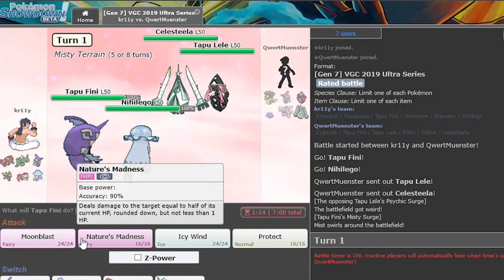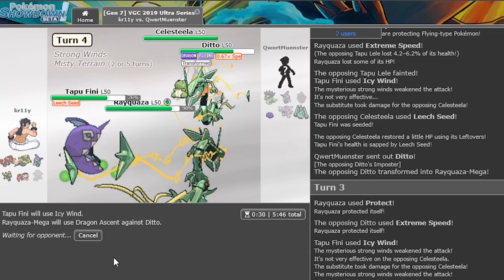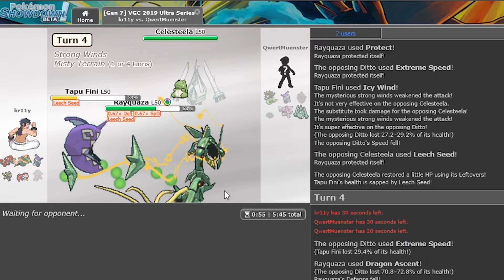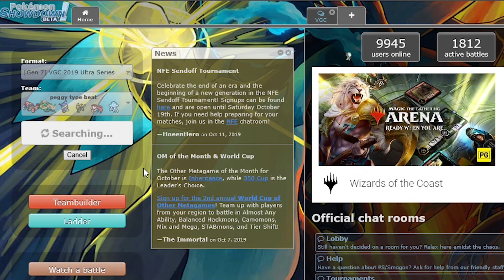Got destroyed by Exeggutor - VGC TOPPINGS 2019 | EP.10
So bad these days.